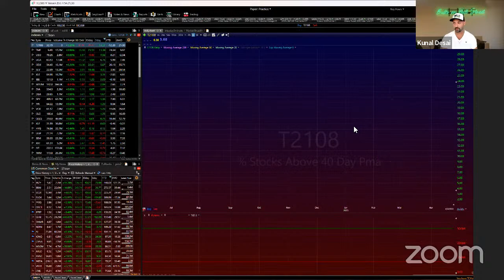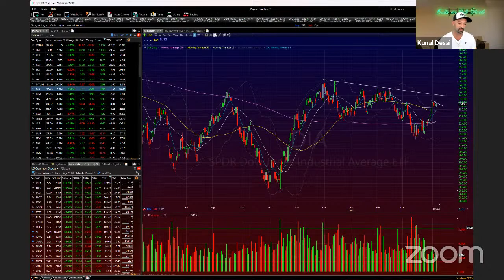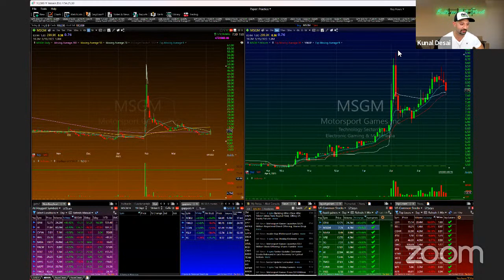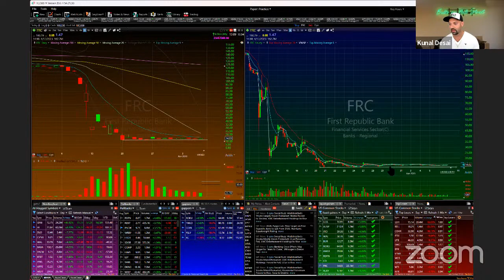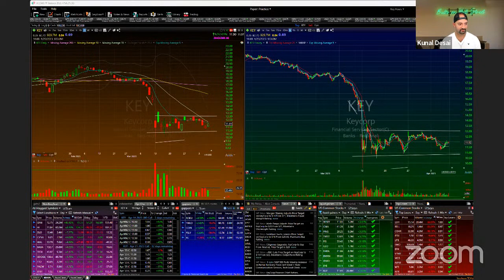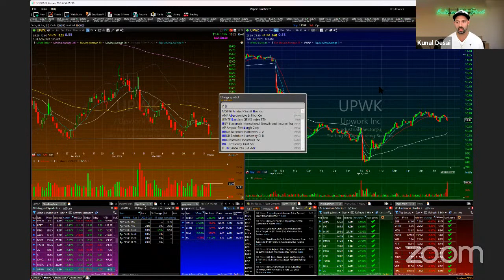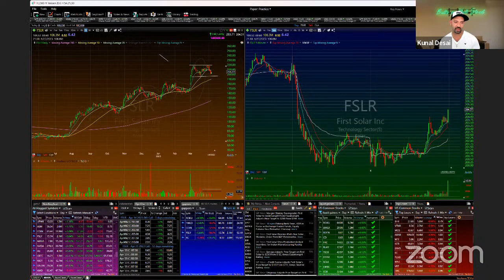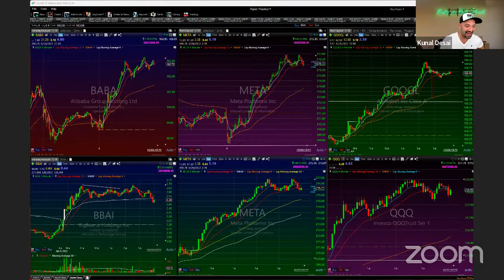SUNDAY HUDDLE🔴 | Watch List & Game Plan For This Week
Join 15-year veteran trader Kunal Desai for a Sunday Huddle, where we build our watch list, game plan, and look ahead at key market events to be aware of for the upcoming week! Don't miss this opportunity to learn how an experienced trader prepares for the market open!

1 day left to save up to 40% on select memberships and courses!